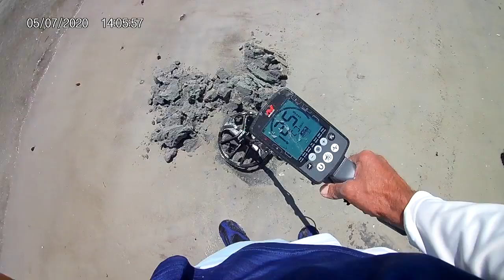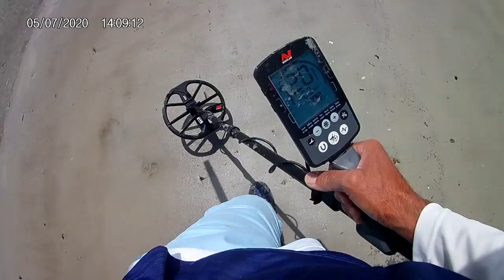Digging Susan B Anthony at Ponce Inlet Dog Park May 7th, 20202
Wow, what a rush of finding coin after coin today.